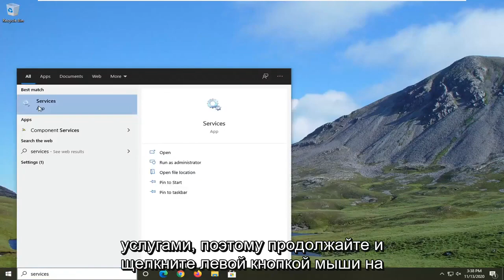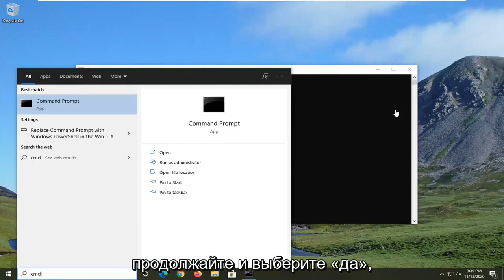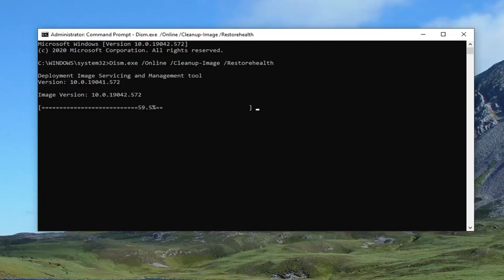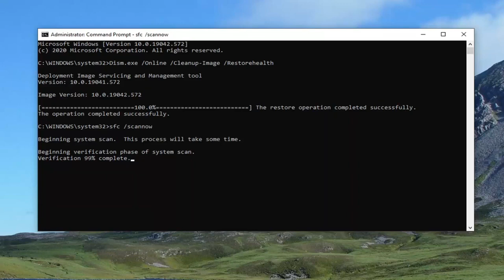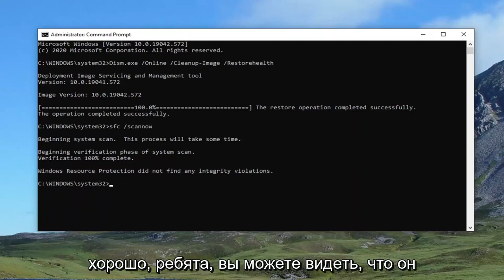Моргает рабочий стол Windows 10/11, решаем за минуту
Рабочий стол Windows 10 и Windows 11 постоянно обновляется (решено)

Используемые команды:
Dism.exe /Online /Cleanup-Image /Restorehealth
sfc /scannow

Несколько дней назад один из моих клиентов позвонил мне и сообщил о следующей странной проблеме в Windows 10: рабочий стол постоянно обновляется каждые несколько секунд. Проблема «обновление Windows 10» возникает даже без открытых программ, сразу после входа пользователя в систему.

Обновление до Windows 10 с предыдущей версии Windows может иметь немало проблем. Распространенная проблема после обновления до Windows 10 заключается в том, что рабочий стол или панель инструментов, или и то, и другое продолжают обновляться. Это мешает обычному ходу работы на вашем ПК, как вы можете себе представить. Это особенно раздражает геймеров, потому что каждый раз, когда обновляется рабочий стол и панель инструментов, игра автоматически сворачивается. Что еще хуже, вы можете столкнуться с пресловутой ошибкой синего экрана. Периодическое выключение и включение интернета тоже не поможет. Причиной обновления элементов может быть все, что вы можете себе представить; но в этом руководстве я покажу несколько возможных обходных путей, чтобы помочь, если на вашем ПК постоянно обновляются рабочий стол и панель инструментов.

Если после обновления Windows или драйвера ваш рабочий стол и панель задач продолжают обновляться с черным экраном, то это типичная проблема с драйвером, которая вызвала проблему. Некоторые пользователи также сообщают, что сторонние приложения также вызывают проблему, но первая является вероятной причиной. В этом посте я предложу решение, позволяющее избавиться от проблемы обновления рабочего стола и панели задач в Windows 10.